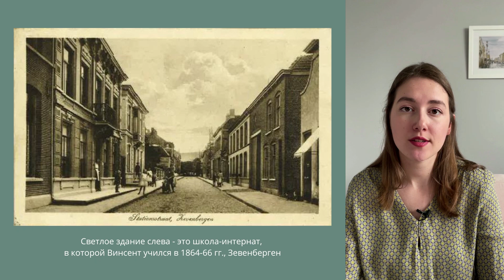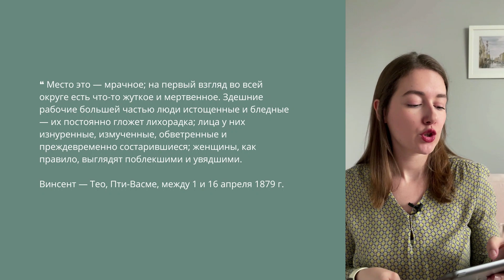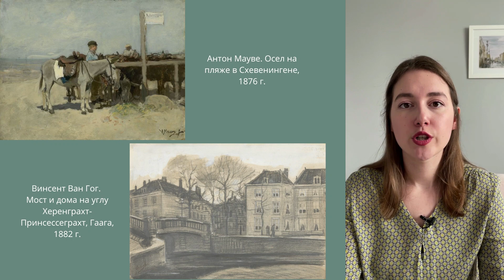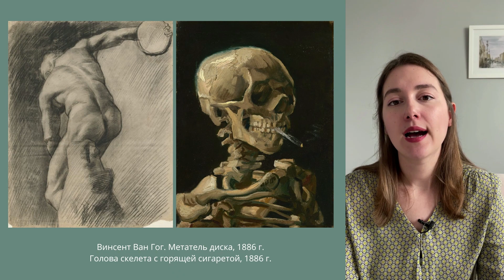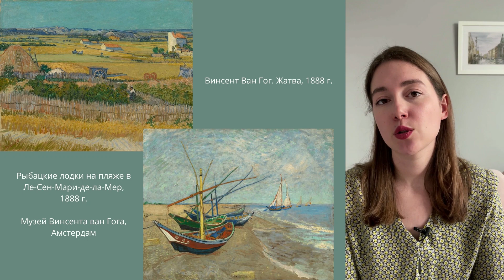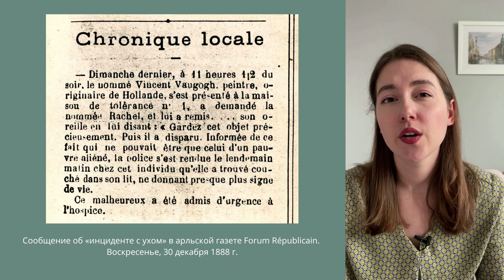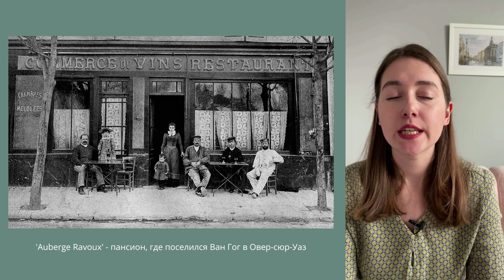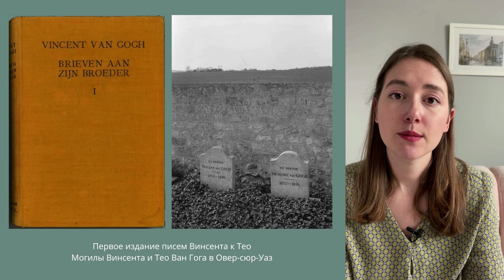Винсент Ван Гог | От тьмы к свету и обратно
В 2023 мировое сообщество отмечает 170 лет со дня рождения Винсента Ван Гога. Художник, проживший очень короткую жизнь, при этом написавший невероятное количество картин, известен яркой палитрой, удивительной формой мазков и солнечными сюжетами провансальской жизни. Но произведения Ван Гога не всегда были такими.
Прежде, чем мы начнем рассматривать творчество художника, рекомендую освежить в памяти его биографию.

Канал можно поддержать финансово: 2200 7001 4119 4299 (Тинькофф, Валерия М.)

Источники:
1. Van Gogh Museum. Amsterdam
2. Список картин Винсента Ван Гога
3. Ingo F. Walther, Rainer Metzger. Van Gogh. The Complete Paintings
4. David Sweetman. Van Gogh: His Life And His Art
5. Анри Перрюшо. Жизнь Ван Гога
6. Винсент Ван Гог. Письма к брату Тео

00:00 Введение
01:38 Детство. Школа
03:55 Работа у Гупиля. Лондон. Париж
06:15 Роттердам. Теология. Амстердам
07:35 Боринаж. Брюссель
10:48 Гаага. Уроки у Антона Мауве
12:32 Дренте. Нюэнен. Крестьянские сюжеты
15:03 Антверпен. Академия художеств
15:48 Париж. Фернан Кормон
17:56 Японская ксилография
18:20 Арль. Ван Гог и Гоген
22:33 Лечебница в Сен-Реми
23:42 Тео — брат и менеджер
25:35 Овер-сюр-Уаз. Кризис и смерть
29:15 Продолжатели дела Ван Гога
30:47 Заключение